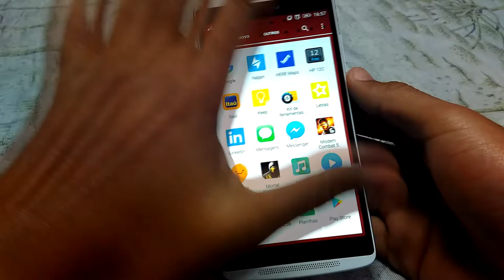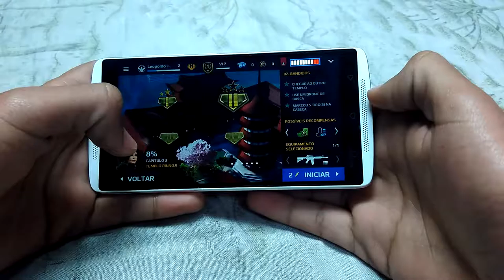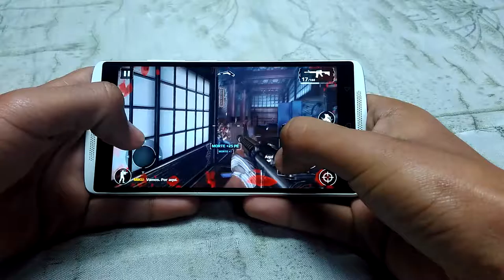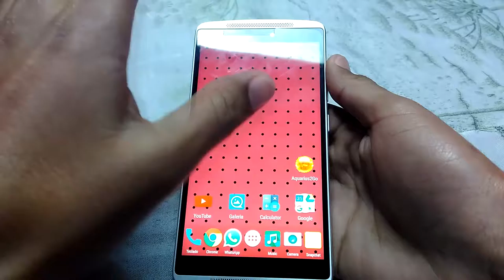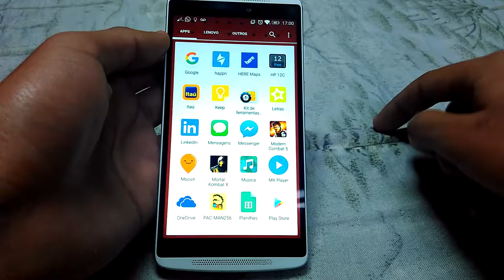Jogando Modern Combat 5 - Dicas Mobile Brasil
++ Mais um teste de jogos no Lenovo Vibe A7010!

 CONTATO

TAGS: Modern Combat 5 Blackout, Lenovo Vibe A7010.